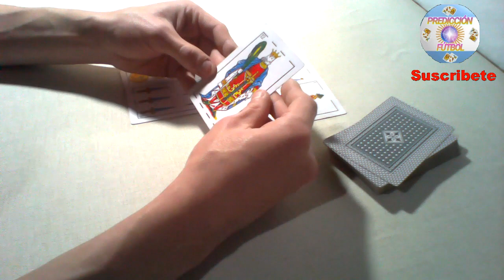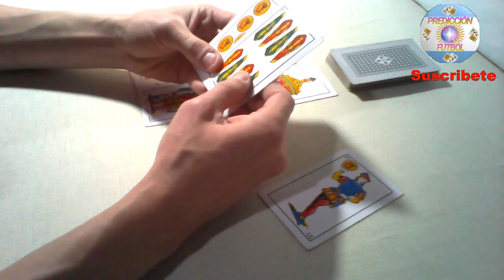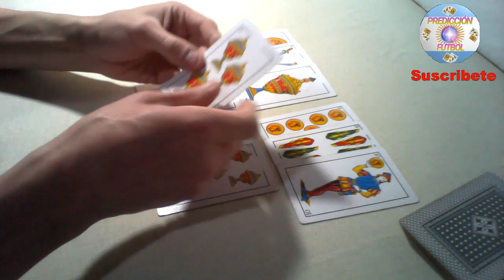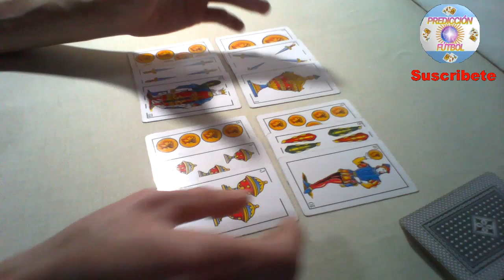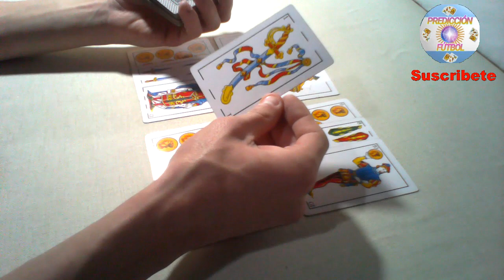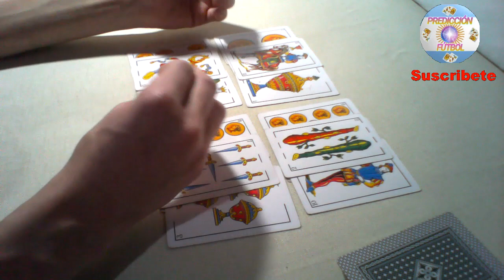PREDICCIÓN DEFENSA vs RACING por la LPF2023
En este vídeo las cartas Españolas, predicen el encuentro entré. Defensa y justicia vs Racing, por la LPF2023. Te invitó a mirar mi predicción.

muchas gracias:👋